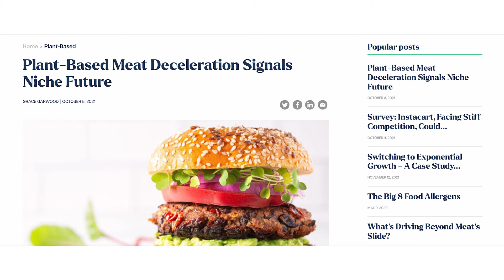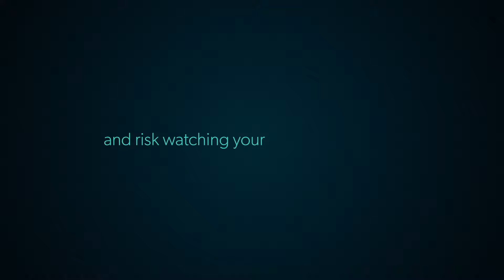Brian Choi: How blockchain can help the food industry | CG Conversations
In this episode of CGConversations, host Charles Miller talks to investment banker and private equity investor Brian Choi about the Food Institute and how it's expanding to cover all aspects and stages of food processing.

The Food Institute is a news website that caters to news, data, and trends in the food industry. Businessmen, investors, and consumers can learn more about the different markets in various commodities in the industry. Founded in the U.S. in 1928, the Food Institute has grown to become an authority of expert insights about the industry.

The Food Institute is looking into introducing its audience to BSVBlockchain so that companies in the food industry can learn how they can benefit from the blockchain. Watch and listen to this episode to learn more about The Food Institute.